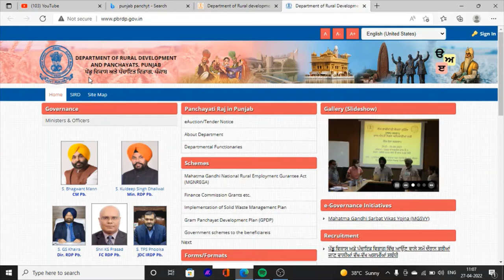Punjab Jobs News Latest Jobs In Rural & Panchayati Department Gram Sewak Jobs in Punjab 2022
Hello Friends This is a Informative Channel and This Video is Full Information About latest jobs news for graduation candiates new bharti in punjab latest upcoming jobs news in punjab jobs rural and Panchayati department 2022 latest jobs news in punjab jobs reruitment gov sarkari jobs vacancies 2022